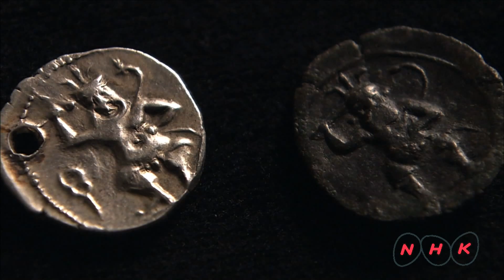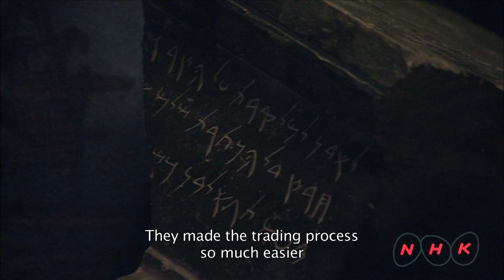Ibiza, Biodiversity and Culture (UNESCO/NHK)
Ibiza provides an excellent example of the interaction between the marine and coastal ecosystems. The dense prairies of oceanic Posidonia (seagrass), an important endemic species found only in the Mediterranean basin, contain and support a diversity of marine life. Ibiza preserves considerable evidence of its long history. The archaeological sites at Sa Caleta (settlement) and Puig des Molins (necropolis) testify to the important role played  ...